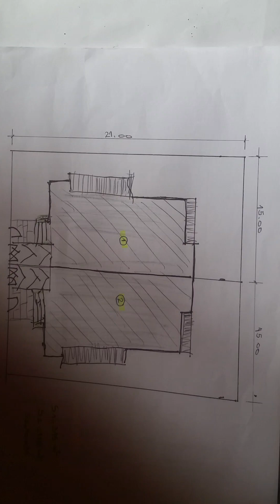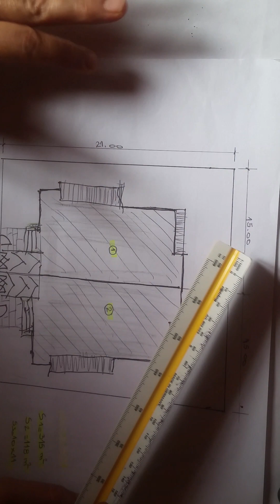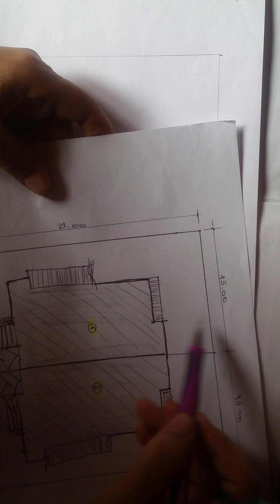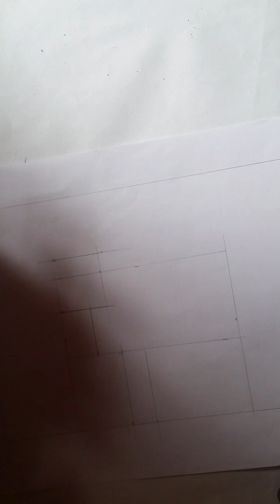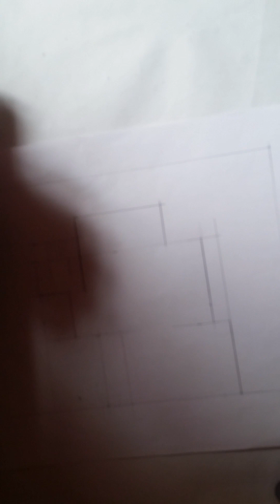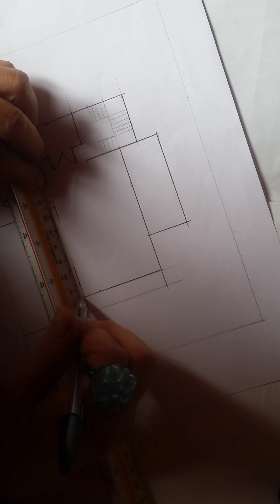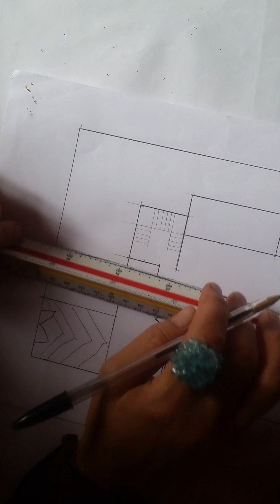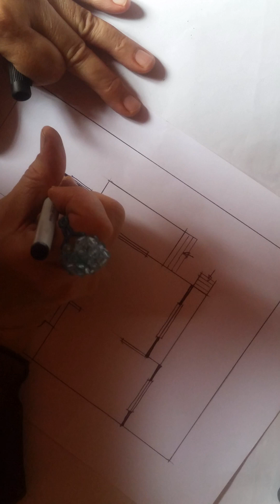Pourquoi on dit villas jumelles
villas jumelles avec trois terrasses